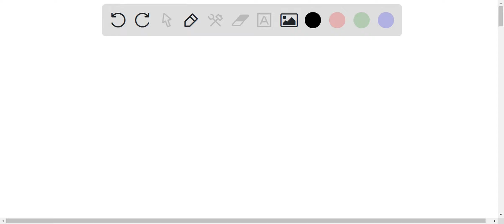Why is it important to know gas properties at STP? Select all that apply: Because comparison of pro…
Why is it important to know gas properties at STP? Select all that apply: Because comparison of properties is possible only if the properties are reported against a standard temperature and pressure. Gases can only react at STP. Gases must be stored at STP. In order to know that exactly one mole of an ideal gas has a volume of 22.4L.

Join Numerade today at:
DiscoverthePowerofGases:BenefitsandApplications